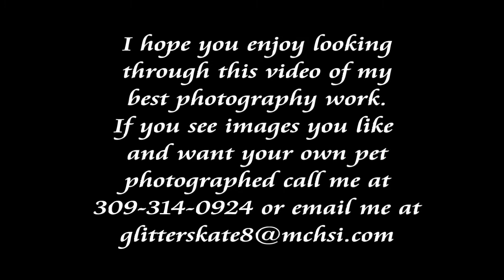Pet Photography Crazy Cat Lady Photography #1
I hope you enjoyed my very first Portfolio of my pet photography work.  I am available to come to your home, if you live in my area, and photograph your pets.